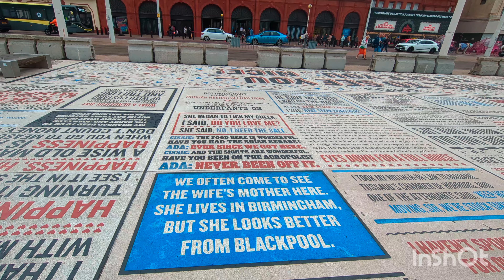Blackpool 22/09/2024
Musician: @iksonmusic